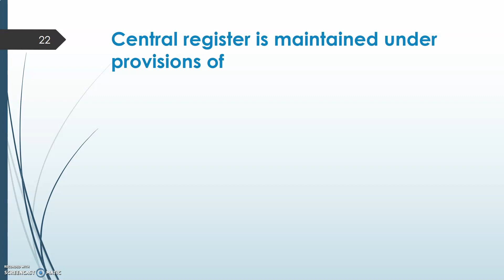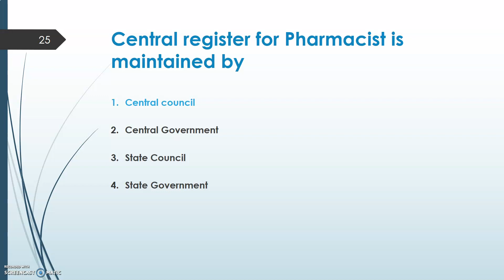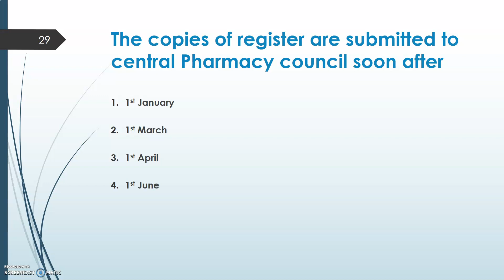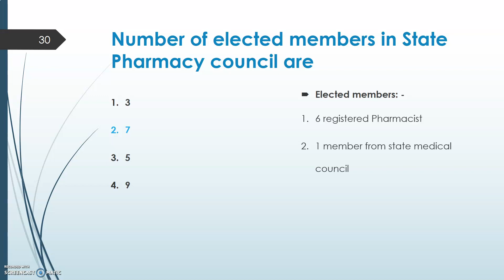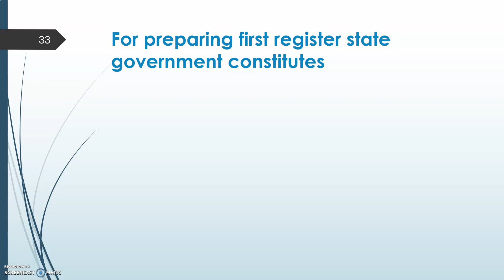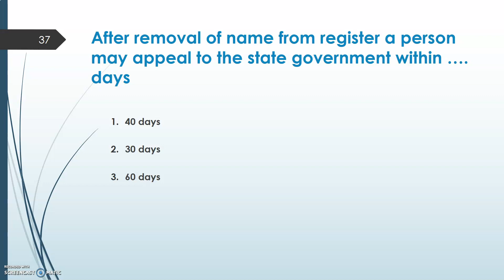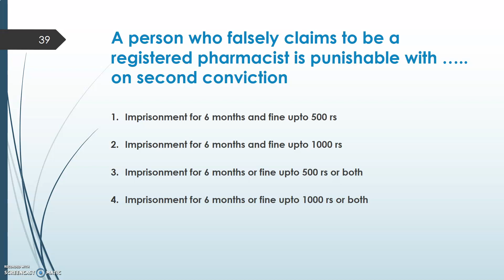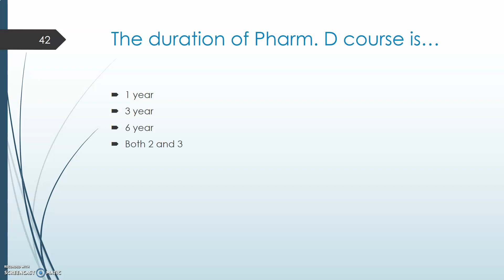MCQ based on Pharmacy Act part 2